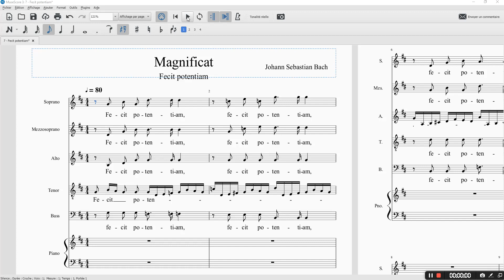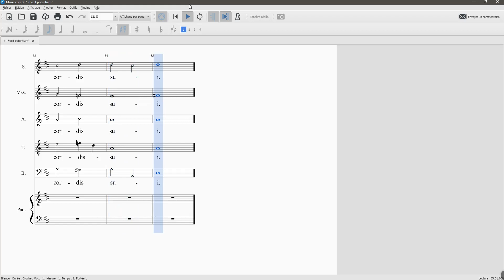BACH Magnificat Fecit potentiam S 100 MATB 40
BACH Magnificat : Fecit potentiam

Soprane 100%
Mezzo 40%
Alto 40%
Ténor 40%
Basse 40%